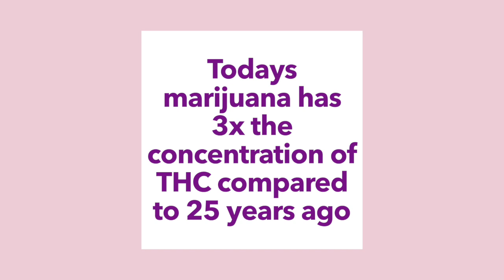QAC Goes Purple - Marijuana